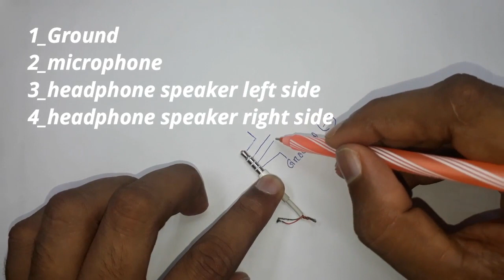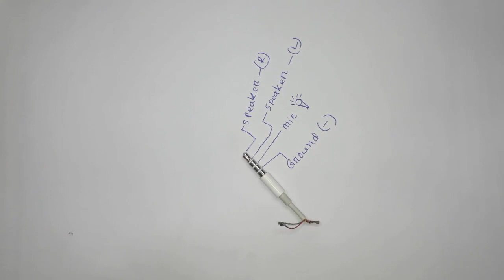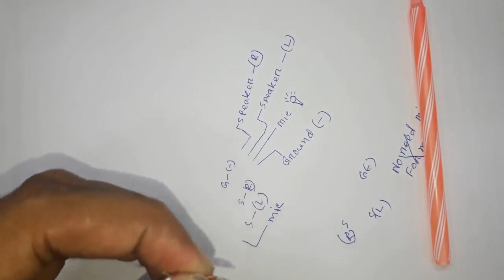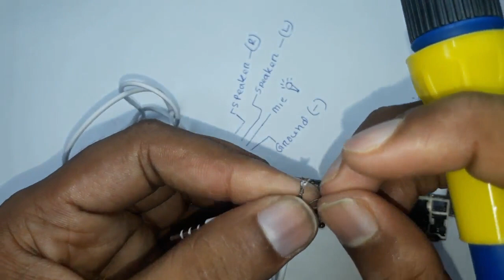Fix - Repair Headphone Jack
hello tech lover today i will show
how to
Repair Earphone | How to repair easy without soldering | Fix Headphone
How to Repair Earphones Without Soldering
How To Make Wireless earphone Easily At Home
How to fix Broken Mobile Headset
How to Repair Headphone Wires
Headphone Repair No Solder